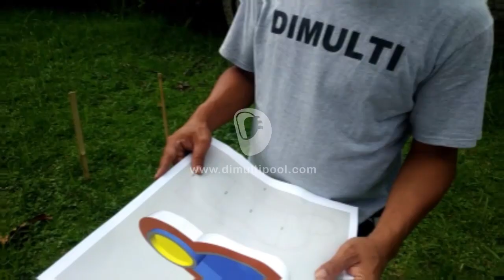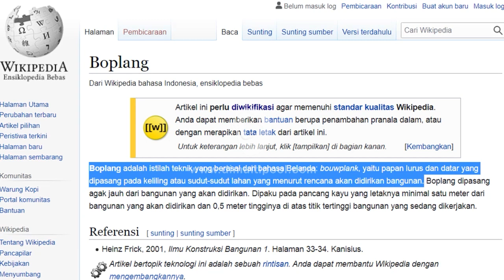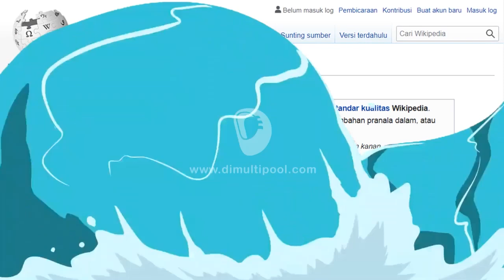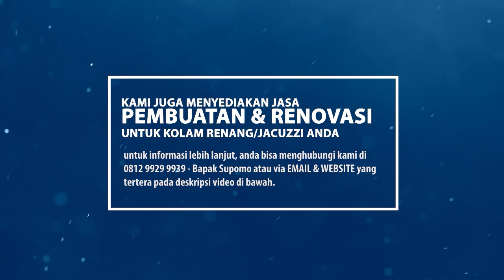TAHAPAN PEMBUATAN KOLAM RENANG VILLA DI CISARUA, BOGOR. JAWA BARAT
HASIL AKHIR PEMBUATAN KOLAM RENANG VILLA TAMAN KELINCI, CISARUA, BOGOR. JAWA BARAT

Pada video kali ini kami berkesempatan untuk menampilkan salah satu project pembuatan kolam renang untuk sebuah villa dari lahan kosong sampai berbentuk kolam renang yang cantik. Selamat menyaksikan

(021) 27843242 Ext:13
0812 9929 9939 (Bapak Supomo)